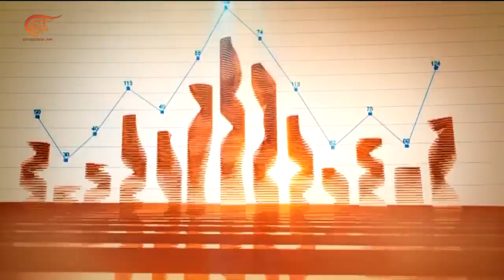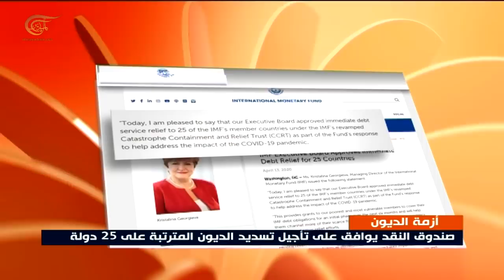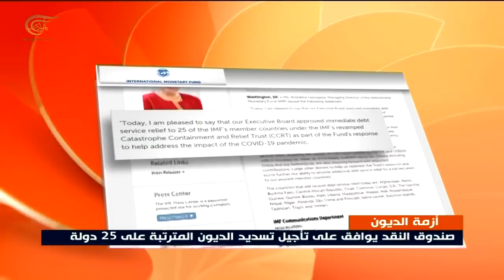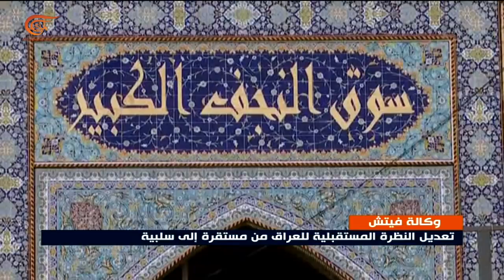النشرة الإقتصادية | 16-04-2020